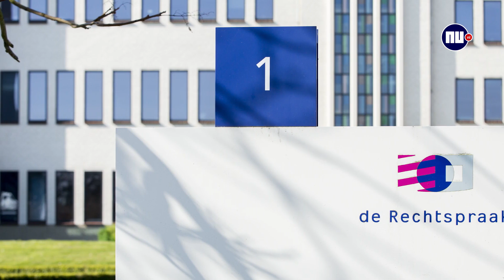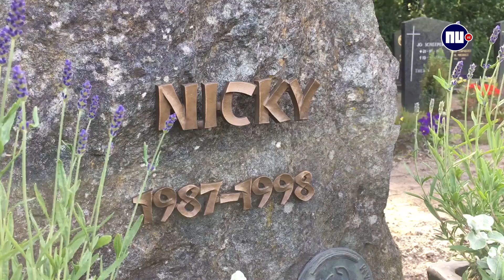Zaak Nicky Verstappen: Jos B. opgepakt, wie is deze verdachte? | NU.nl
Jos B., de verdachte in de zaak-Nicky Verstappen, is aangehouden bij een afgelegen gebied op circa 50 kilometer van Barcelona. Wie is deze verdachte? Bekijk een profiel van de 55-jarige man uit Simpelveld.